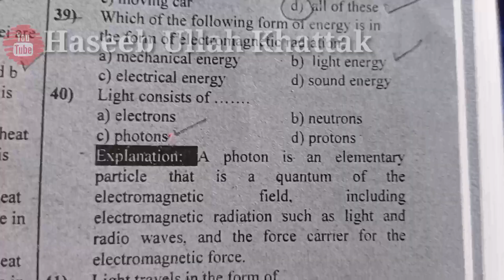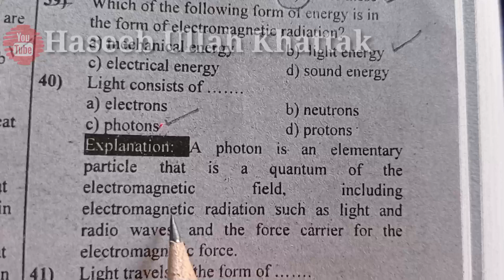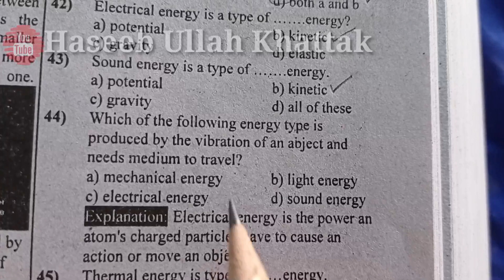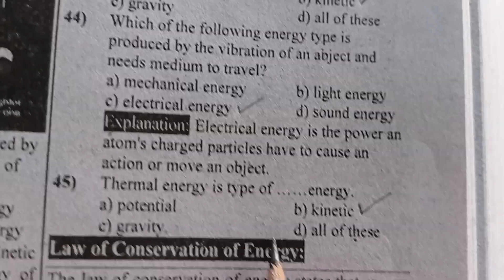Most Repeated EVERYDAY SCIENCE Mcqs| Everyday Science MCQS About Energy And Its Forms Part7 Unit8